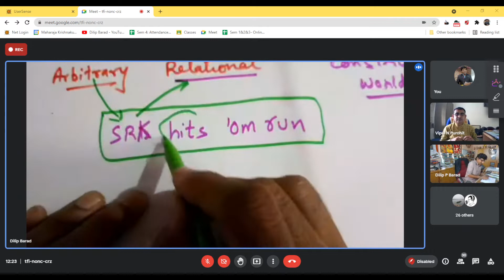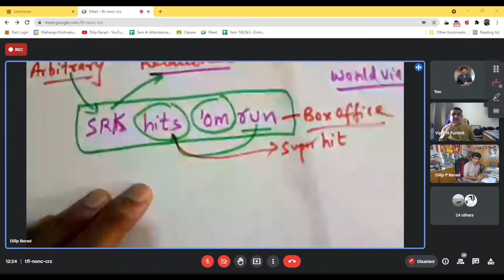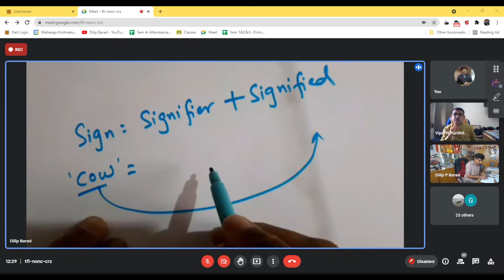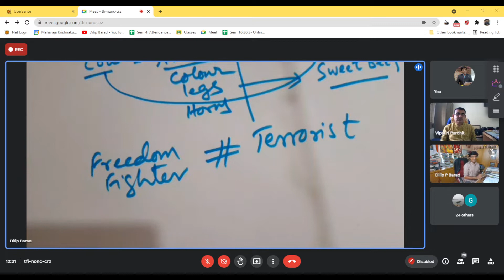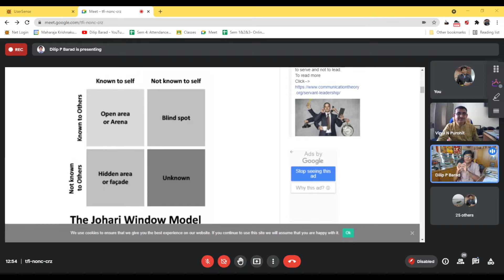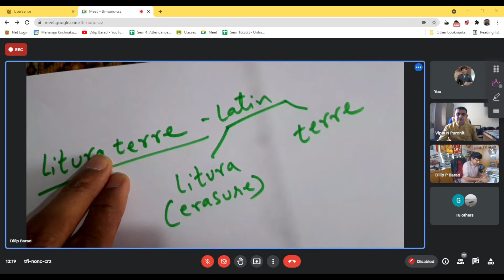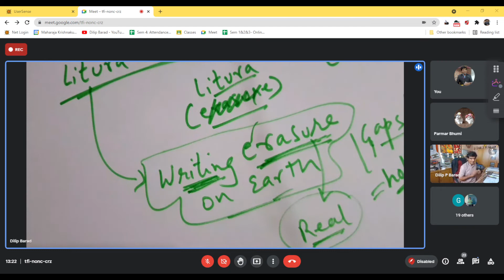Jacques Lacan and Psychoanalytic Literary Criticism | For Beginners in Gujarati Language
This online session was for the post graduate students of Department of Gujarati Language and Literature, Maharaja Krishnakumarsinhji Bhavnagar University, Bhavnagar, Gujarat.
The basics of Lacanian concepts like influence of structuralism (Saussure and Claude Lévi-Strauss), the Unconscious as linguistic entity, the Mirror Stage, The Imaginary, The Symbolic, The Real, Lituraterre (litura and litter) were introduced. The examples from literary texts like Hamlet, The Purloined Letter and Gujarati short story 'Vahem' (Vishal Bhadani) were discussed to serve the purpose of example.